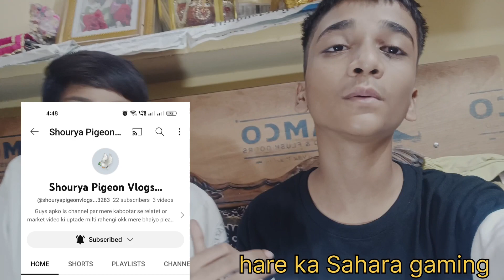police prank 😮 Harsh bhai dar gaya pranks firstprank statas@harshpigeontips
police prank 😮 Harsh bhai dar gaya